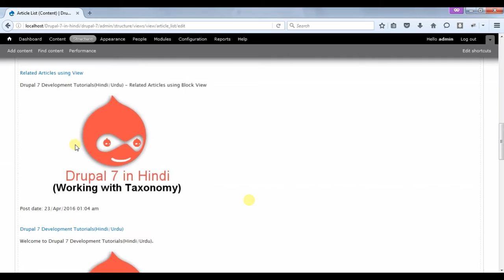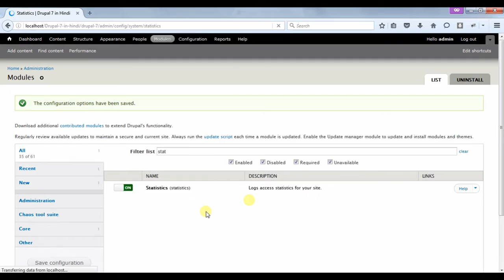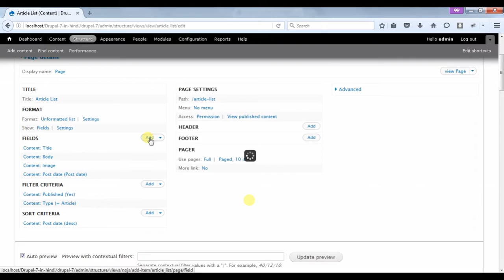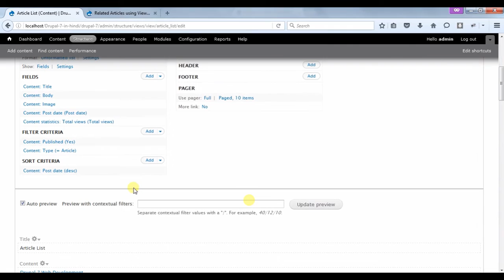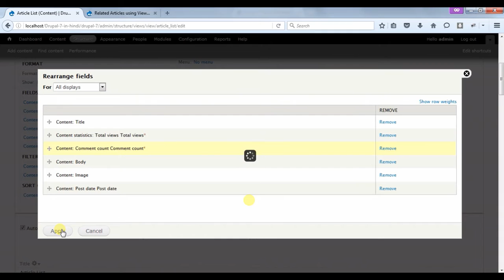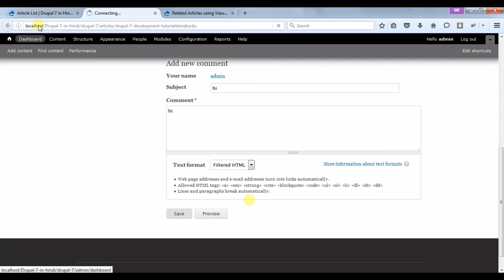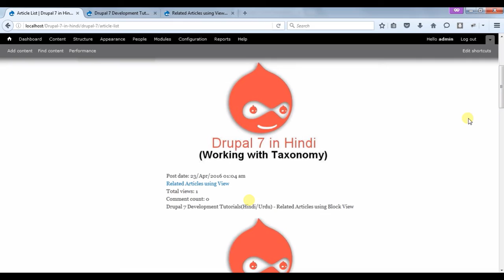Drupal 7 Development Tutorials(Hindi/Urdu) - Total views & Comment count using Statistics module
This is video series on Step by Step Tutorial on Drupal 7 Development in Hindi. And this video covers  "  Total views & Comment count using Statistics module" in Drupal 7 Development in Hindi.